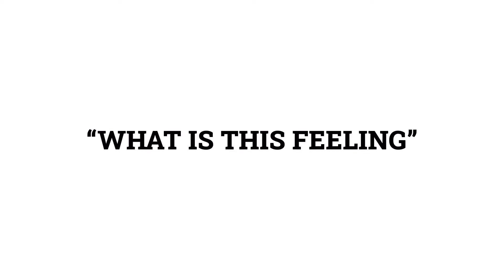What Is This Feeling | Memoji Music Video | ZOMBIES 3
What Is This Feeling from ZOMBIES 3, but make it memoji-fied! Check out the official memoji-fied music video for "What Is This Feeling" from the Disney Original Movie, ZOMBIES 3!